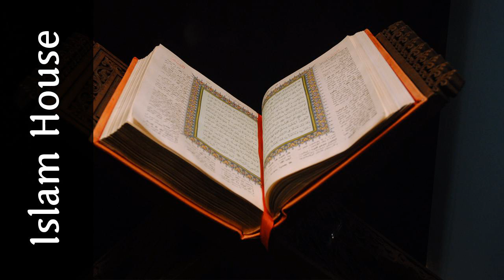Šta će reći nevjernici kada im se Džehennem približi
U ovom audio klipu daija komentariše ajete sure Eš Šua’ra Pjesnici u kojima Uzvišeni opisuje govor nevjernika kada ugledaju za njih pripremljen Džehennem

 By : Jusuf Barčić